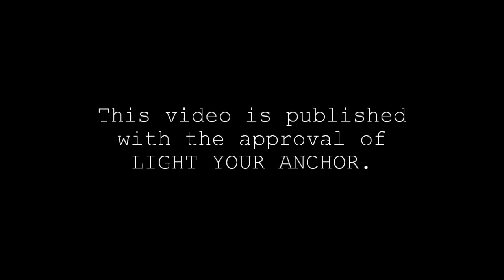Light Your Anchor - Homefires (Live Acoustic @ EdelKiosk)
LIGHT YOUR ANCHOR

FMA – Fuck Money Attitude @